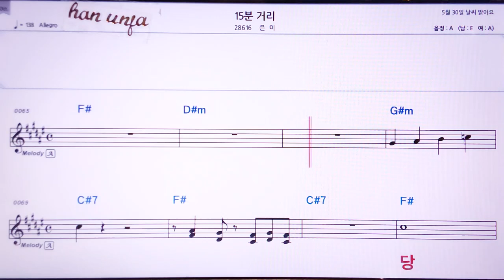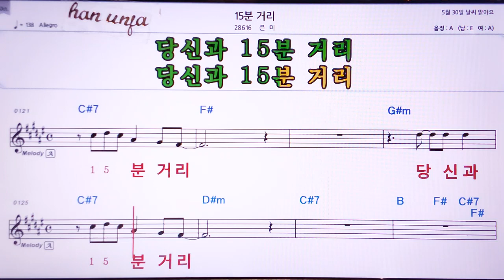💖 15분 거리/은미 👍Karaoke With Sheet Music/MR,노래방, 악보, 코드,